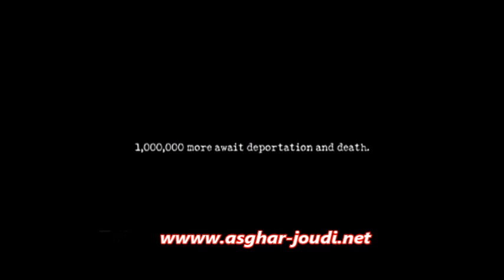asghar_oslo_به تصویر کشیدن جنگ به روشی کاملا متفاوت به دست یک هنرمند روسی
به تصویر کشیدن جنگ به روشی  کاملا متفاوت به دست یک هنرمند روسی
مردم شوروی فکر نمی کردند که آلمان ها به اشخاص غیر نظامی و کناره از جنگ حمله کنند,بنابر این آنها ترسیده بودند ودر خانه هایشان پنهان شده بودند وهیچ مقاومتی نکردند اما آلمان ها وقتی شهر ها را به آسانی وبدون مقاومت یکی پس از دیگری تصرف کردند,وارد خانه ها شده ودر هر خانه کشتار گاهی به راه انداختند.در طول جنگ ومحاصره لنینگراد ومسکو به خصوص محاصره لنینگراد میلیون ها نفر دیگر به کام مرگ رفتند وآلمان ها راه غذا را بر لنینگراد بستند وهیتلر دستور داد که لنینگراد باید ظرف 48 ساعت از صحنه تاریخ محو شود.در این بین در لنینگراد قحطی شد ومردم که چیزی برای خوردن نداشتند پیش می آمد که خاک می خوردند یا گیاهان ودرختان را می خوردند یا حتی قبر های تازه را می شکافتند وتغذیه می کردند.هنگامی که هیتلر در سال 1941 با حمله ای ناجوانمردانه به شوروی تجاوز کرد,نبردی را رقم زد که شوروی را شوکه کرد,در حالی که شوروی ها به هیچ وجه برای جنگ با آلمان قدرتمند آماده نبودند.هیتلر به سرعت با بمباران هوایی غالب نیروی هوایی شوروی را فلج کرد تا نتوانند شوروی ها پاتکی ضد آلمان ها بزنند وبه سرعت بیش از سه میلیون آلمانی به شوروی حمله ور شدند ولهستان شرقی را ظرف چند روز اشغال کرده وبه سرعت ودر عرض چند هفته اوکراین کل منطقه غرب شوروی را اشغال کردند.با اینکه استالین فرمان عقب نشینی صادر کرده بود اما بسیاری از مردم شوروی نتوانستند به موقع از منطقه جنگی بگریزندو با ورود ارتش آلمان,نازی ها دست به کشتار وسلاخی وحشیانه مردم زدند وحتی به زنان وبچه ها رحم نکردند وبه آنان تجاوز کردند یا به اردوگاه های کار اجباری که مساوی با مرگی طولانی بود فرستادند.